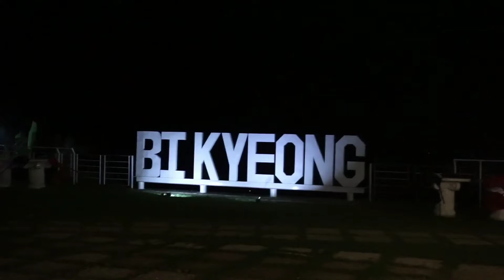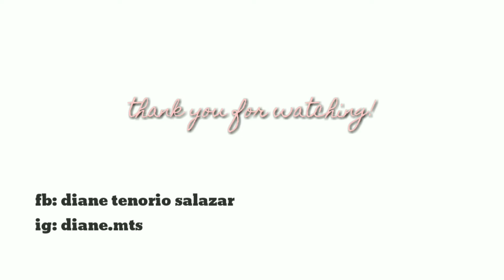Unlimited Samgyupsal in Tagaytay - Bikyeong Korean Restaurant 🥢 | VLOG #5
Camera: Sony a6000
Editor: Kinemaster